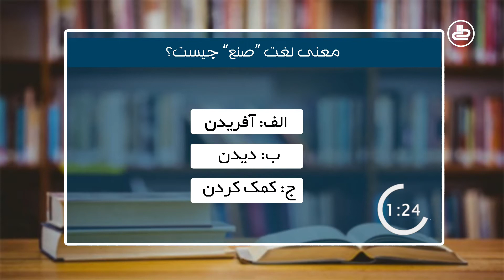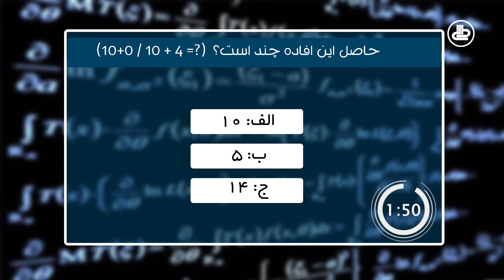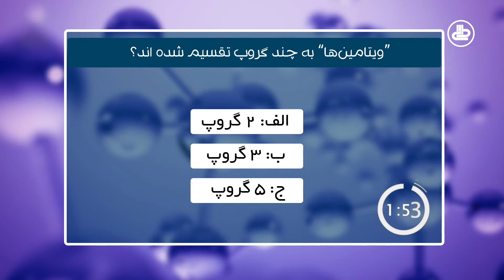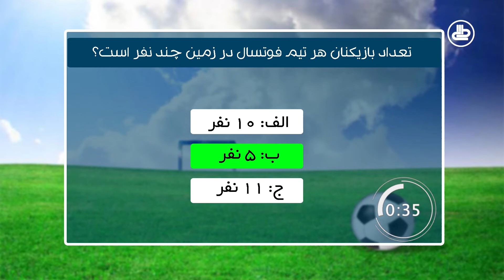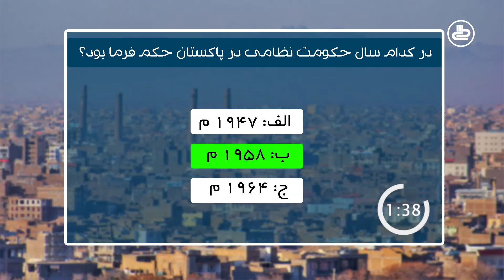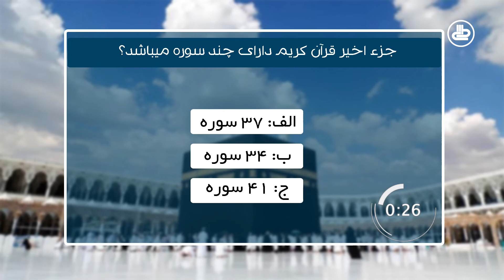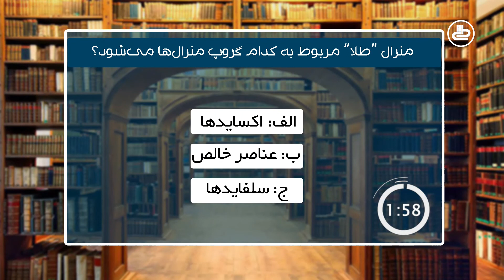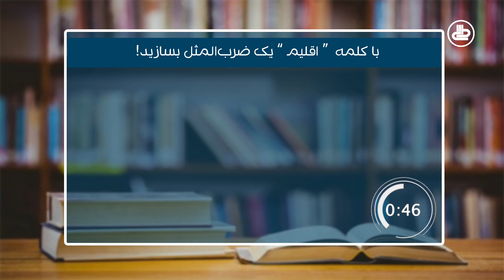مسابقۀ 20 | فصل دوم | برنامۀ 45